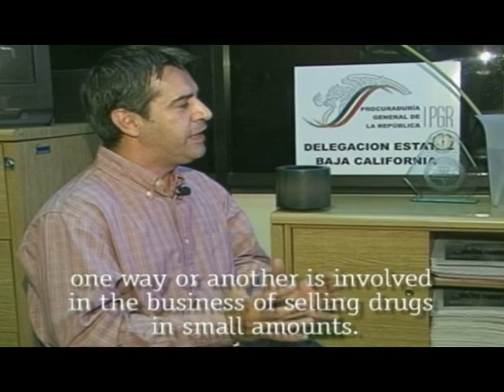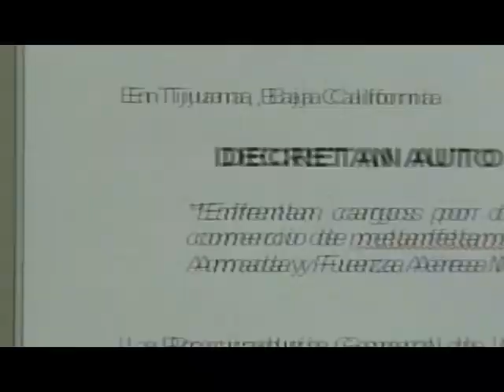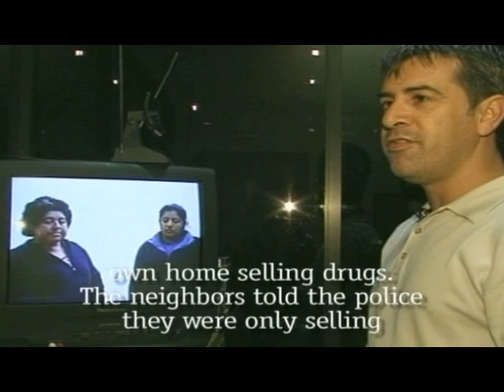Narco Tienditas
Reporter: Carmen Escobosa
Photographer: Ignacio Sosa
Editor: Ignacio Sosa

Narco tienditas or little drug stores takes you inside "Hells Alley", a tough neighborhood south of the border where young children are exposed to the gritty underside of life which most of us see only in movies. A neighborhood filled with generations of families who traffick drugs out of their homes in order to make ends meet.